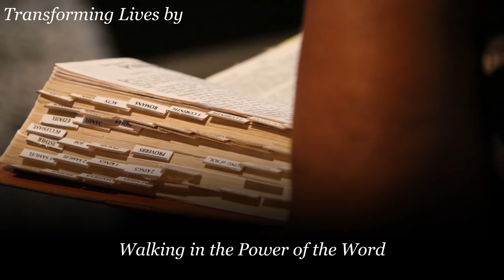Weekly Video Series: Keys To Abundant Living 2018: "Walking In The Spirit" Part 2